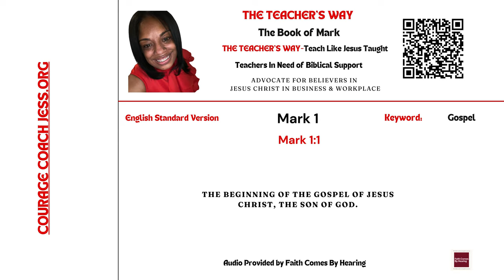The Teacher's Way: Teaching The Way Jesus Taught-The Book of Mark 1:1